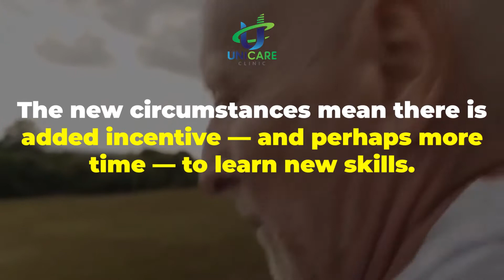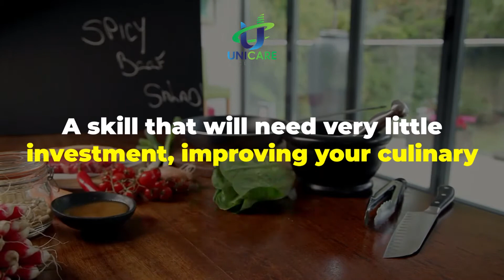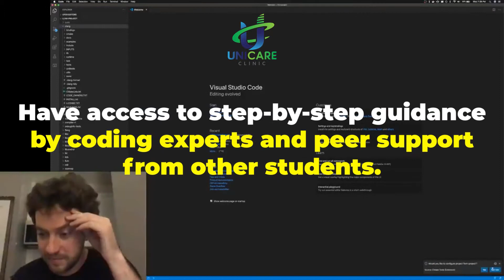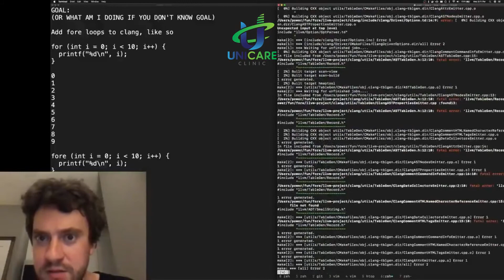NEW SKILL I LEARN THANKS TO CORONA VIRUS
The coronavirus-induced lockdowns across much of the world are, in many ways, traumatic. Despite the horrible reality, the new circumstances mean there is added incentive — and perhaps more time — to learn new skills.

Yet whether it's learning how to draw or how to code, the question of how to upskill successfully is tricky, especially where remote learning is involved. However, there will always be a good side during the bad times, thanks to corona virus, I can discover and learn new things that I never imagined before.

1. Learn A Language
An obvious one but what better way to start thinking about all the holidays you’ll be able to take once this is over than by learning the language of the countries you visit.
Duolingo is a free to download, language learning app that you can spend as little as 10 minutes a day perfecting your Spanish, French, German, Japanese or even Latin.

2.  Learn To Cook
A skill that will need very little investment, improving your culinary prowess or starting from scratch with cooking is simple. There’s plenty of cookbooks to suit every palette, budget and diet. Flick through the pages of Jack Monroe’s brilliant Tin Can Cook.

3. Learn To Dance
Up your dance with at-home classes, you can follow along with online, going at your own pace and being right next to a shower when you've worked up a sweat. Fly Ldn is a London-based yoga and pilates studio that also offers barre classes.

4. Learn to paint or draw
Continuing with a creative outlet, art classes and online tutorials are in abundance, but can also be done off the cuff as long as you have a canvas and colours to work with. Drawspace offers free and paid drawing lessons for beginners, intermediate and advanced artist and cover everything from contour drawing to symmetrical design.

5. Learn Photography
Avid photography fans or those new to the craft can pickup tips, polish existing skills and furthers your interest with an online photography class. While the newest iPhone has cameras to rival a DSLR.

6. Learn To Code
If coding is completely new to you, start with an online class such ass Code Academy, which offers free classes and paid monthly memberships from £15.99 where you’ll be set projects, have access to step-by-step guidance by coding experts and peer support from other students, all without leaving the sofa.

7. Learn to do make-up
If the boredom is setting in and you're missing your beauty appointments for a touch of TLC, try teaching yourslef to master nail art. Michelle Lee, editor-in-chief of beauty bible, Allure magazine, is a nail art aficionado who regularly posts her nail tutorials on Instagram, from the surreal goldfish patterns to bold tie-dye prints on polished fingers, often using only nail polish

8. Learn arts and crafts
If you’re budget and time conscious, then learning origami is an inexpensive and easy way to fill your time, while doing something productive. Origami.me is a helpful resource that has more than 120 models that you fold using just paper, from animals to food and drink objects that will brighten up a window sill.